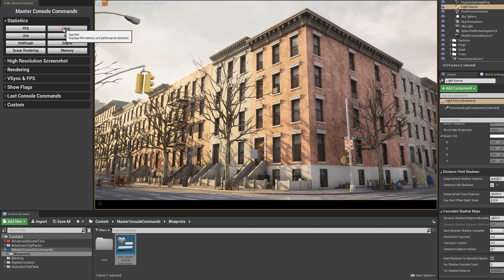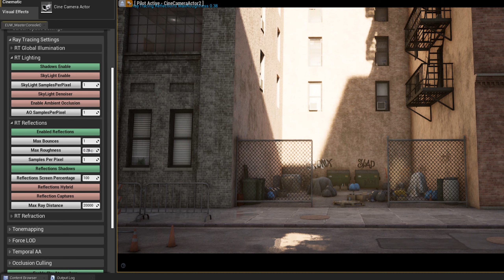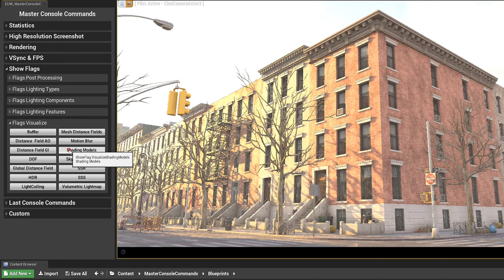[UE] Master Console Commands - Showcase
-This tool helps you to execute console commands in a very efficient and visual way.
It is very useful for debugging and testing. For example, you can see the type of data being processed in your scene, as well as to diagnose any errors or unexpected results.
You’ll have access to the most common/popular console commands and also you’ll be able to add your own custom console commands.

Statistics
High-Resolution Screenshot
- You can set a preset resolution (16:9 and 4:3 ratio) or a custom one.
Rendering
- Scalability Settings
- Screen Space Settings
- Ray Tracing Settings
- Tonemapping
- Force LOD
-Temporal AA
- Occlusion Culling
VSync & FPS
Show Flags
- Post Processing
- Lighting Types
- Lighting Components
- Lighting Features
- Visualize

* Content *

00:00 Run Tool
00:05 Statistics
00:20 High-Resolution Screenshot
00:35 Rendering - Scalability Settings
00:52 Screen Space/ Ray Tracing Settings
01:33 Ray Tracing Showcase
01:58 Tonemapping
02:11 Force LOD
02:17 Show Flags Examples
02:52 Last Console Commands